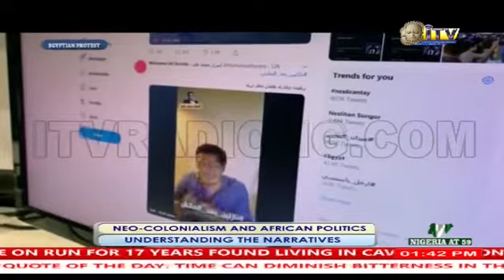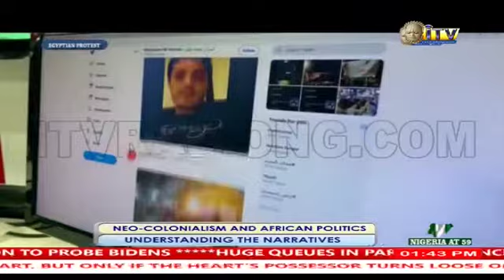HEALTHY LIVING: NEO-COLONIALISM AND AFRICAN POLITICS - Understanding the Narratives